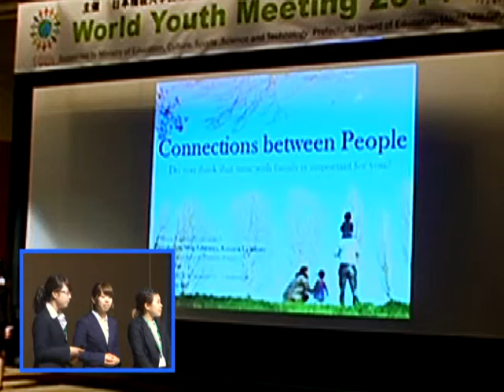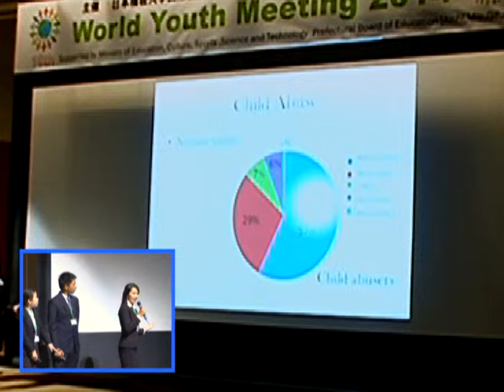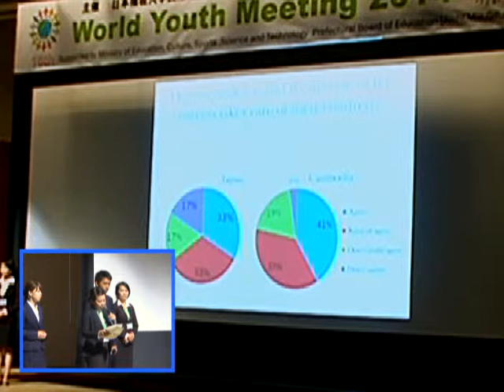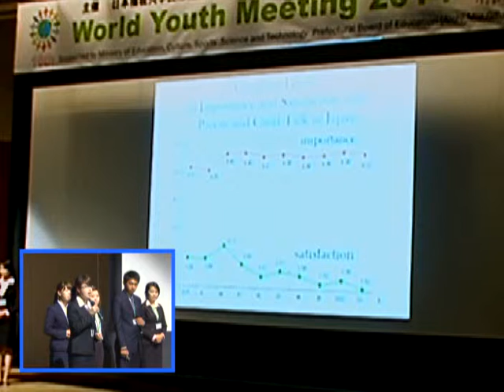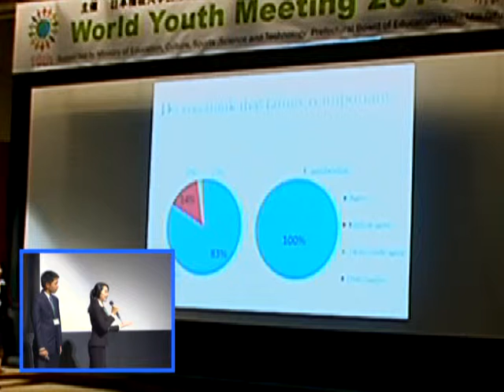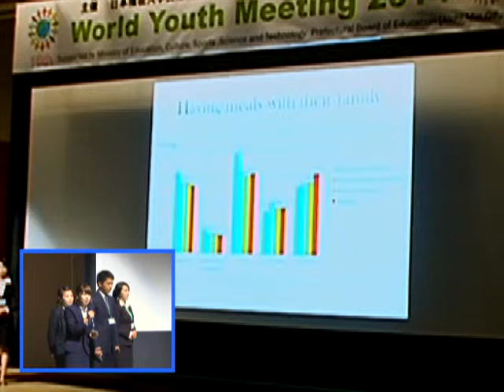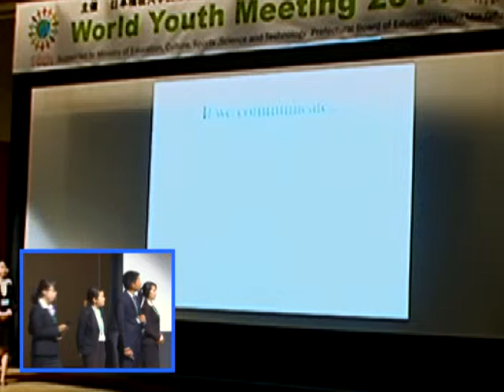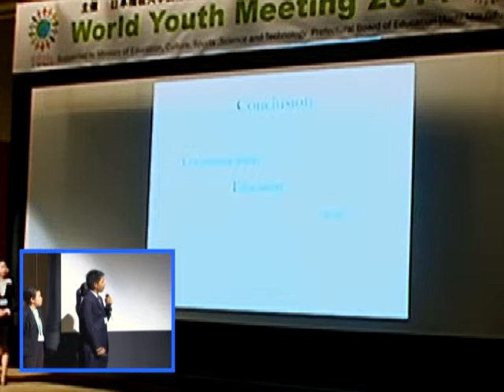2 1日本福祉大学 王立プノンペン大学 カンボジア工科大学